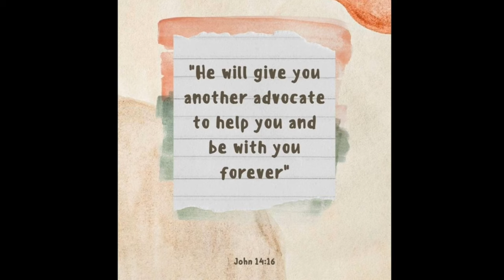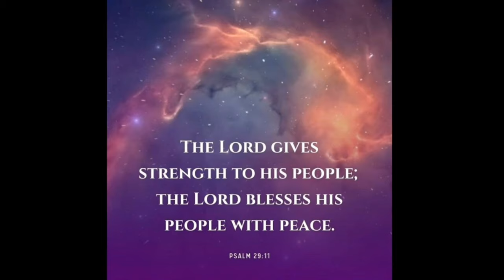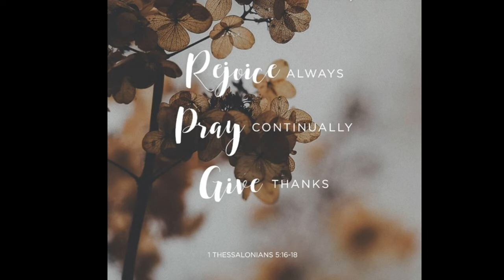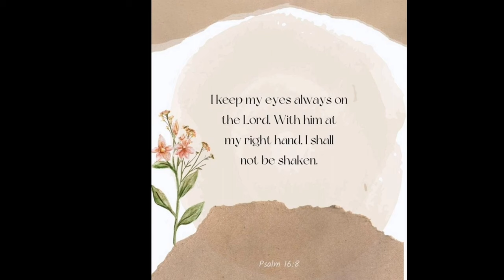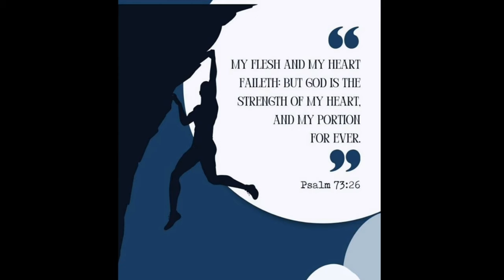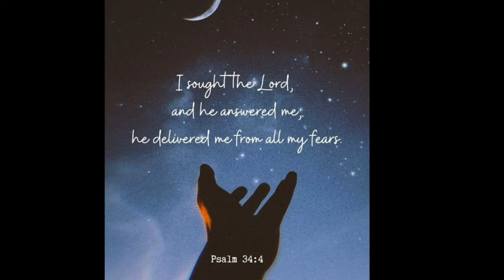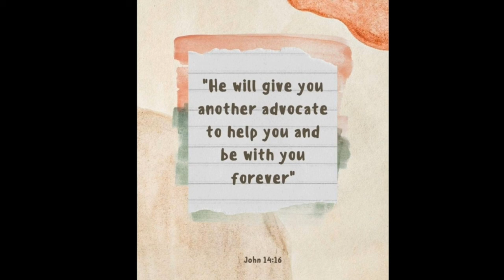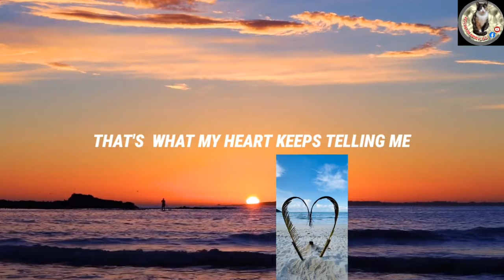[NON COPYRIGHT MUSIC BACKGROUND] 1 HOUR BEAUTIFUL WORSHIP SONGS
NON COPYRIGHT MUSIC Backgound, WORSHIPPING to our JESUS  the almighty God in Heaven, it really makes you different.